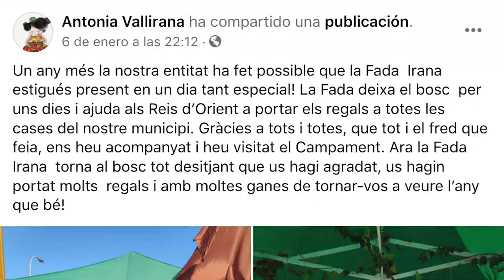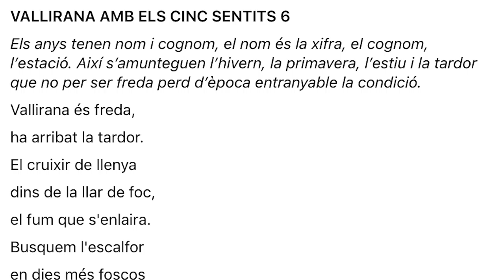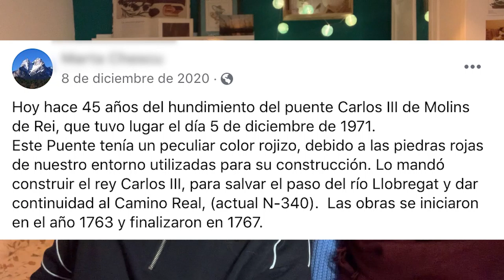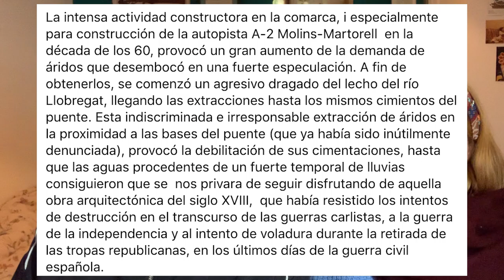1x16 || BREAKING RIUS: Vallirana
Els amics de Vallirana marquen territori declarant que tenen la seva pròpia FADA pel Dia de Reis: La Fada Irana de Vallirana! Dani ens porta poesia dedicada per la població, Marta una trista efemèride i Rocío ho llegeix tot com sempre!